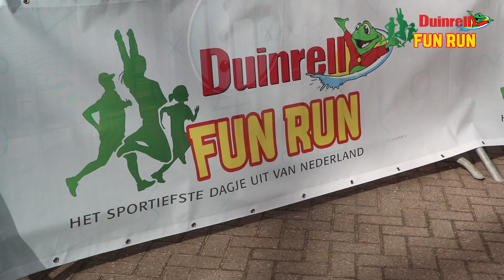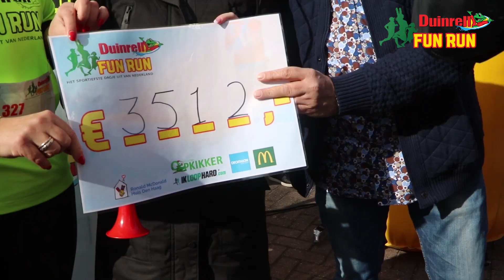DE EERSTE FUNRUN DOOR DUINRELL!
Op 4 maart werd het sportiefste dagje uit van Nederland op Duinrell georganiseerd: de Duinrell Fun Run voor het Ronalds McDonald Huis Den Haag en Stichting Opkikker. Tijdens de Fun Run rende de deelnemers dwars door het attractiepark en langs de achtbanen.